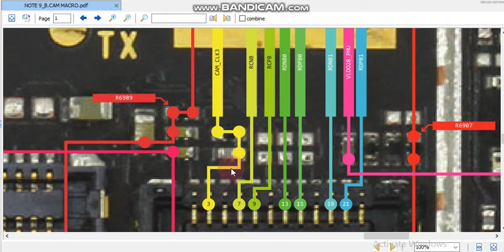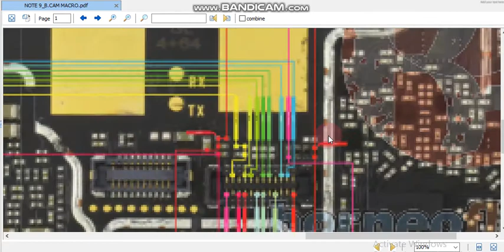redmi note 9 back camera PDF jumper